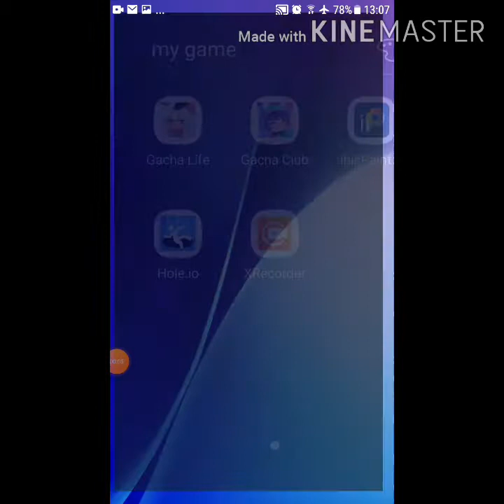the hole io pro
$holeio